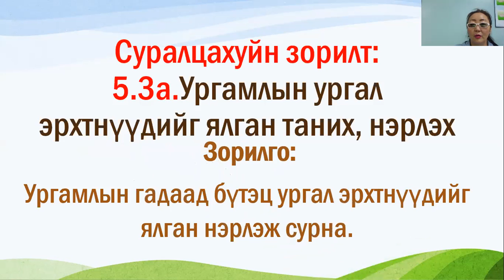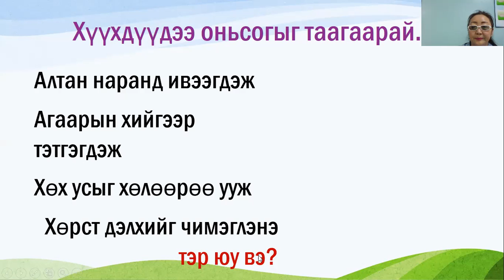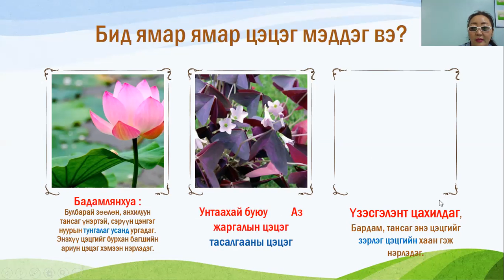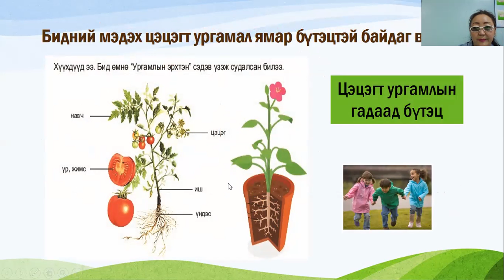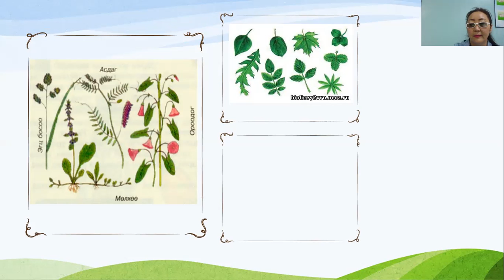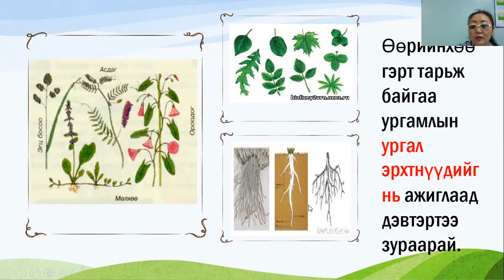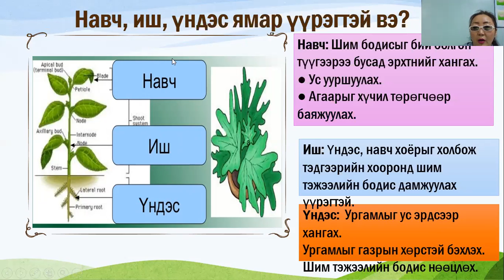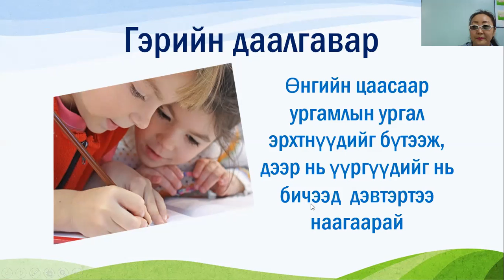ургамал 5 анги